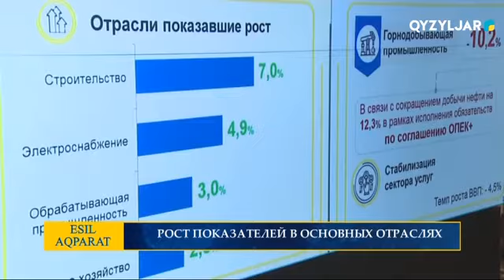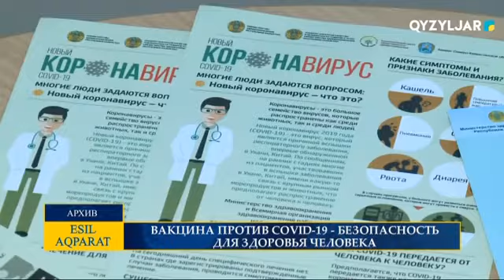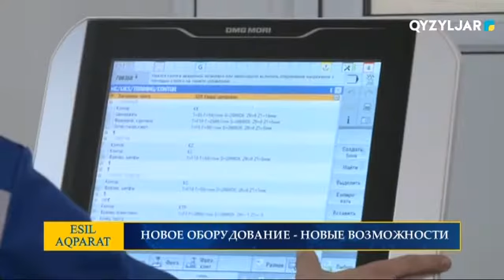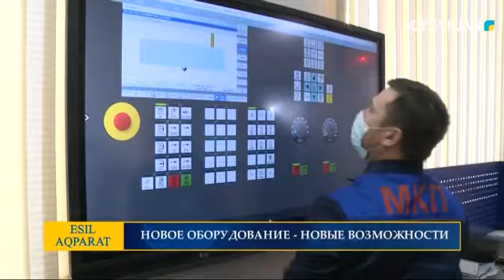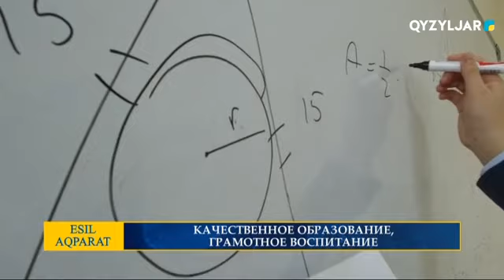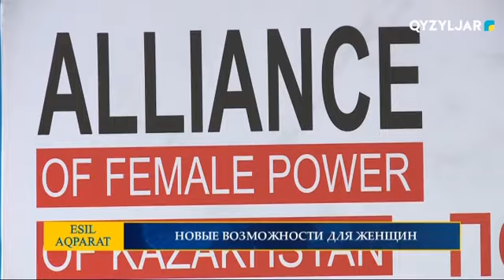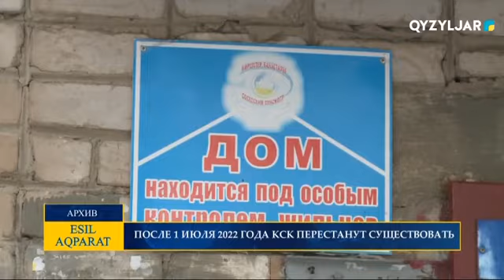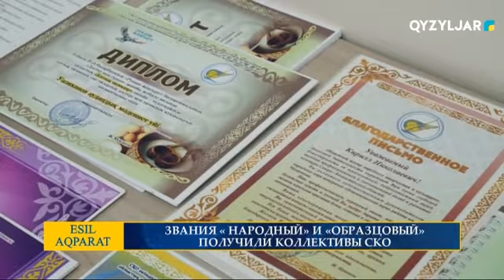Есіл-Aqparat. Итоговые новости. 16.02.2021